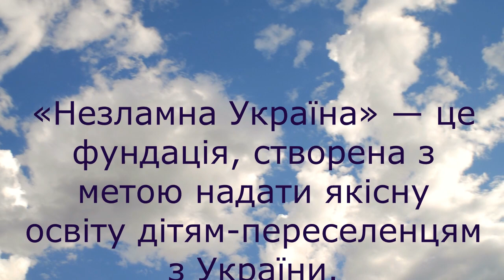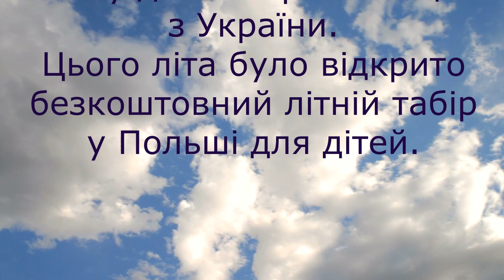Літній табір для сміливців у Варшаві (НезламнаУкраїна)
Українські діти, що виїхали до Польщі через війну, змогли відпочити в таборі "Літній табір для сміливців у Варшаві" від фундації Незламна Україна.
Загін "Таємні мишки" запропонував стару казку "Колобок" на новий лад. Усі етапи діти виконували самостійно: обрали казку, розподілили ролі, написали сюжет з певними змінами від звичної нам казки, обговорили костюми, провели репетиції. Відбулась злагоджена робота у команді, що привело до цікавого і яскравого результату.
Разом ми можемо зробити все! "Один за всіх, і всі за одного!"
Слава Україні!